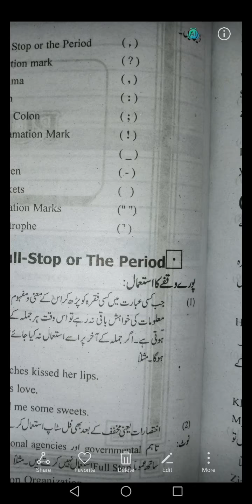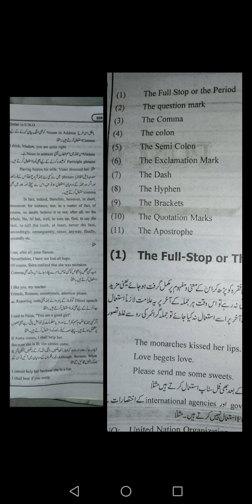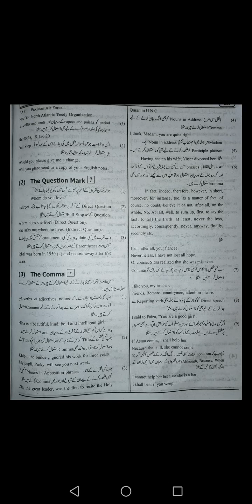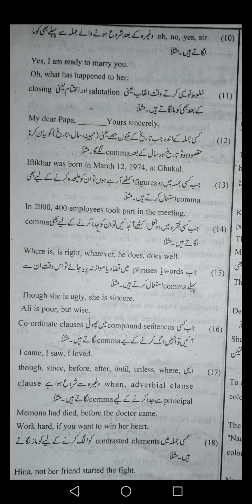ICS I English Punctuation